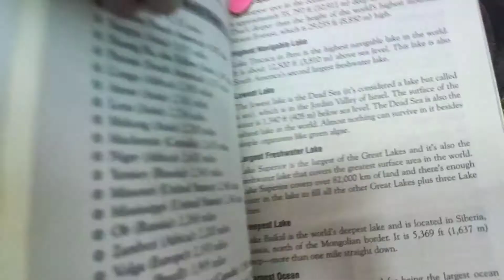How to make unicorn bookmark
easy ?